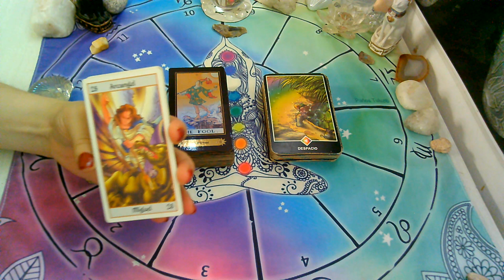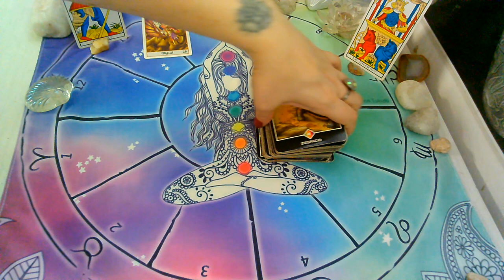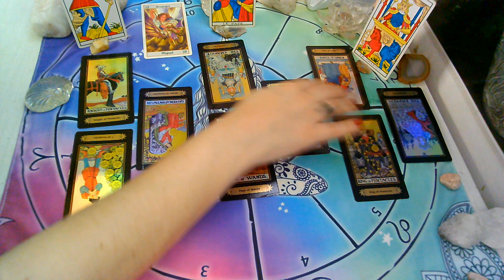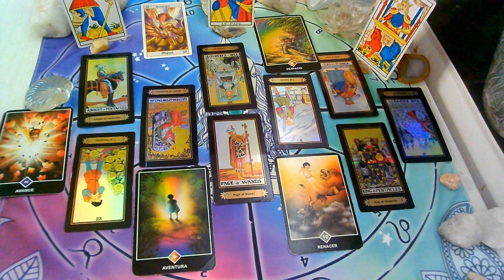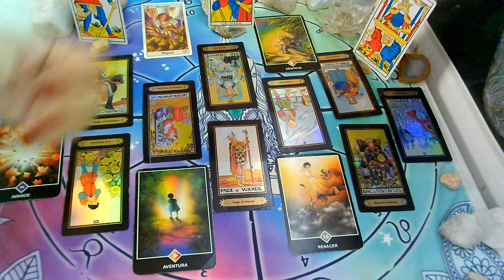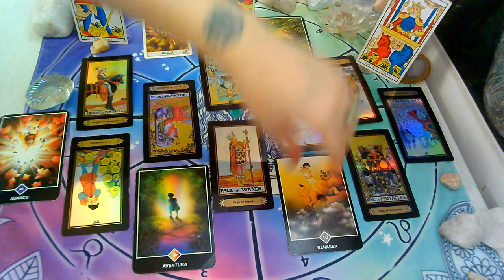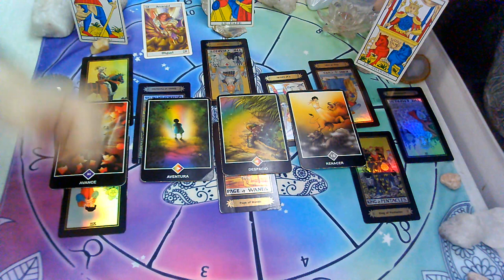NOVIEMBRE*LEO*♌😍"PERSONA ESPECIAL, EX PAREJA" Que siente?Que piensa?Que hará?(2da Quincena)2020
Lectura Intuitiva de PERSONA ESPECIAL Y EX PAREJA para el signo de LEO

💜FanPage FACEBOOK :
@Supernova tarot

Creative Commons.